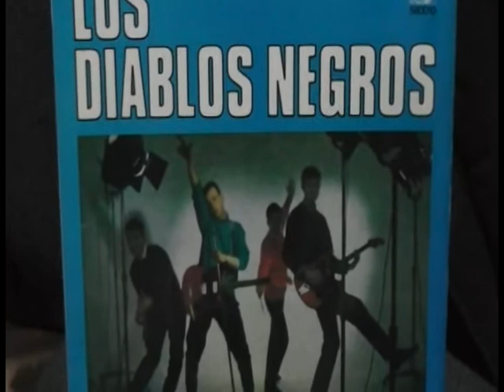Los Diablos Negros-Oye mi canto-1964